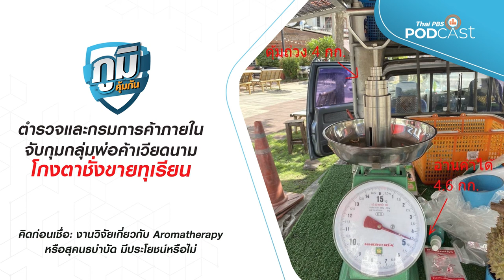จับกุมกลุ่มพ่อค้าโกงตาชั่งขายทุเรียน, ออแกไนซ์จัดงานแต่งงานรับเงินแต่ไม่จัดงานให้ | ภูมิคุ้มกัน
ผู้บริโภคร้องเรียนถูกกลุ่มพ่อค้าเวียดนามขายทุเรียนแต่ใช้ตาชั่งเถื่อนและโกงตาชั่งเกินเป็นกิโลกรัม ตำรวจ ปคบ.และเจ้าหน้าที่กรมการค้าภายในไปตรวจสอบ จับกุมดำเนินคดีตามกฎหมาย เตือนภัยและแนะนำวิธีการสังเกตตาชั่ง ฟังรายละเอียดจาก
พ.ต.ต.ศิษฎพงษ์  สิริวัฒน์สารวัตร กก.1 บก.ปคบ.
และ นายธเรศ ยศอาลัย ผอ.กลุ่มเครื่องช่างขนาดใหญ่ กรมการค้าภายใน

ผู้เสียหายร้องเรียนถูกผู้อ้างตัวเป็นออแกไนซ์รับจัดงานแต่งงาน หลังเก็บเงินไปแล้ว แต่พอใกล้ถึงกำหนดจัดงานกลับอ้างว่า หาวัสดุอุปกรณ์ไม่ทัน ทำให้คู่บ่าวสาวได้รับความเสียหาย เบื้องต้นมีผู้เสียหายรวมกลุ่มทางออนไลน์เกือบ 30 คู่ ความเสียหายกว่า 1 ล้านบาท ต่างเรียกร้องให้ออแกไนซ์รายนี้ออกมารับผิดชอบ
ฟังจาก คุณก้อย  ตัวแทนผู้เสียหาย

ช่วงคิดก่อนเชื่อ กับ ดร.แก้ว กังสดาลอำไพ นักพิษวิทยา และชนาธิป  ไพรพงค์ ตอน งานวิจัยเกี่ยวกับ Aromatherapy หรือสุคนธบำบัด มีประโยชน์หรือไม่